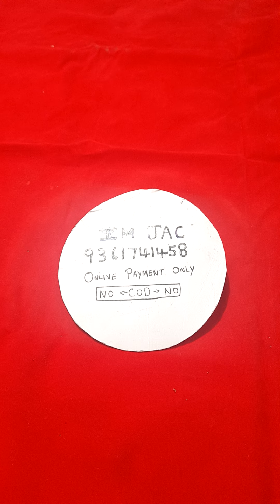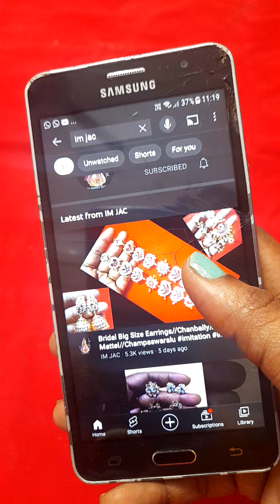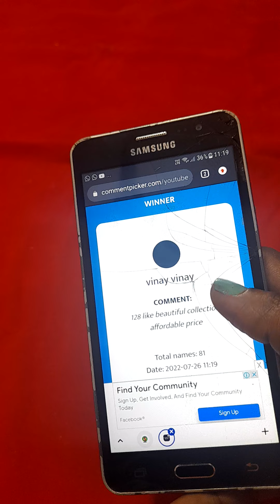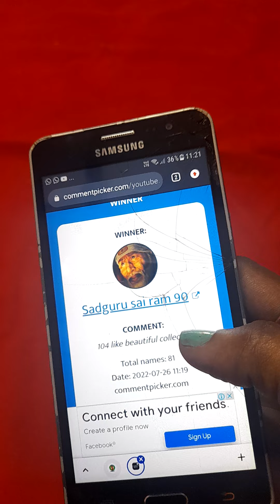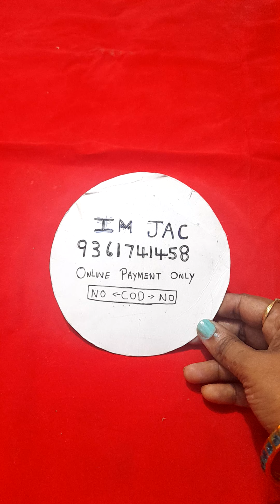Square Stone Bangles//Blackbeads Short//Pearl Jumka imitation impon 🥳🥳🥳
IM JAC

Google Pay.
Bank transfers.
Phone pay.
Paytm.

Necklace Pendant Bangles Earring Mangalsutra Jhumkas Choker Kada Bracelet Payal Belt Brooch Fingerring Tikka Baju Band#Hairclip#Chain#Earchain#Nosepin#Sindoorbox#Toe Rings#panchaloham#impon#getti#5metal#imitaion#imitation#mugapuchains#ect..